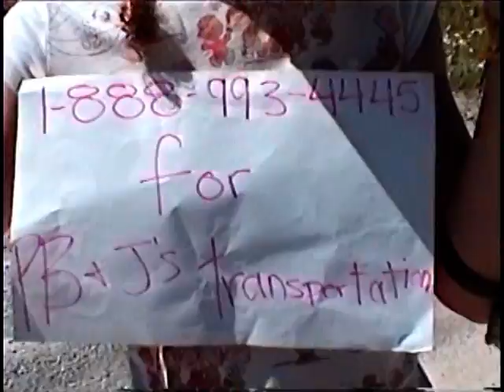PB & J's Transportation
A commercial made at Island Lake Camp 2007. PB & J's Transportation